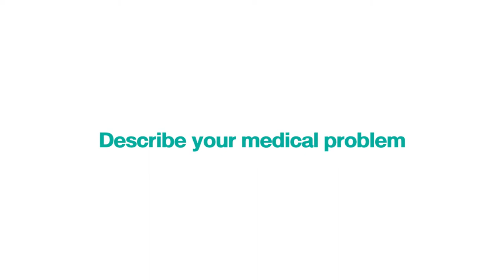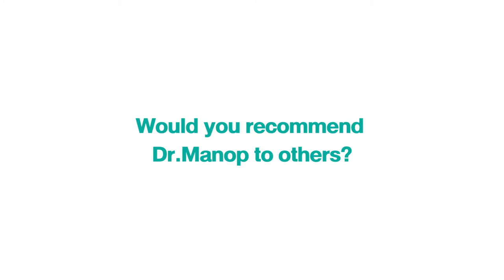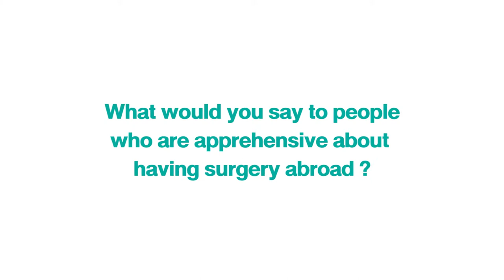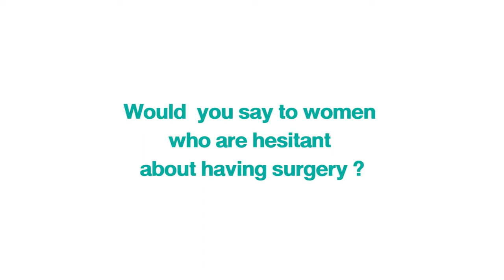Gynecology laparascopy in Phuket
Siriroj International Hospital offers gynecology laparascopy to Thai and International patients alike. SIH Women's Center provides a comfortable and private atmosphere for physician consultation and evaluation. The Center brings together specialist physicians offering a complete range of diagnostic, therapeutic, treatment and surgical specialties to meet the special needs of women.